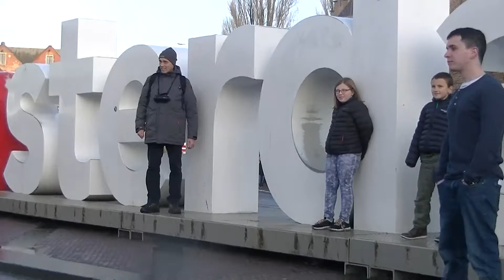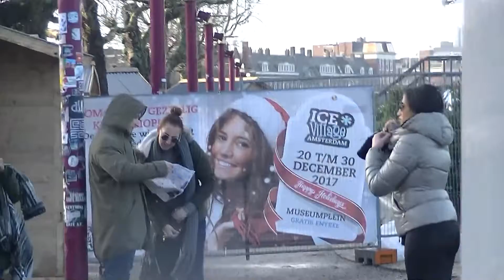2017 12 18 Voor en achter ik ben Amsterdam